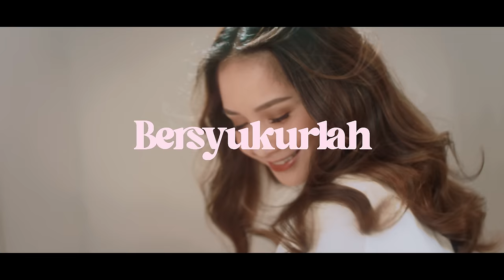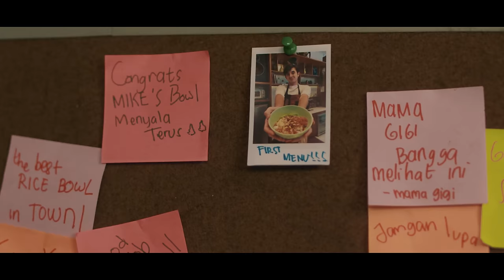NAGITA SLAVINA - BERSYUKURLAH (Official Music Video)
BERSYUKURLAH
Performed by Nagita Slavina
Song & lyric by Dinno Taruprajoko
Co-writer:  Ibrani Pandean & Jeffrey Stefanus

Pasang NSP-nya dengan Ketik NAGITA kirim ke 1212 (untuk pengguna kartu TELKOMSEL)

Produced by MIURA & RANS MUSIC

Starring : Michael Damrick Rickard & Chainia Lovera
Executive Producer : Alrio Gaputra
Director  : Gianni Fajri
Producer : Shafira Larasati
Line Producer : Khairul Amri
Creative Director : Bonita Rachel
Assistant to Director: Dias Widjajanto
Production Assistant : Tiara Defita  / Nadia / Andesa
1st Assistant Director : Cut Nisrina Daniar
Assistant to 1st Assistant Director : Andesa Putra
U.P.M: Yusuf Merantau
PU: Alka / Ajo / Indra / Aul / Mail / Arya
Cinematographer : Dimas Bagus
1st Asst Cam : Tarmuzi Azhar, Kiki
2nd Asst Cam: Ivan Felix
Gaffer : Agus Bule
Lighting  : Sakti, Belank
Art Director : Muhammad Reza (Jae)
Assistant Art : Muhammad Taufan
Prop master : Muhammad Taufan
Set dress : Rikay, Mustakim, Alam Brebed
Art grafis : Bismo Prades
Stand by set : Kemal Qolbu, Tope
Set build : Gopar, Sandy, Bayu, Cang Boy
Makeup & Hair Director : Amira Muthia
Hair Stylist: Annisa Nur Aisyah
Fashion Stylist: Opi Bachtiar
Ass wardrobe: Baby Hutabarat
DIT: Daffa Putra Friandi
Post Production: Save As Studio
Producer Post Production: Ivan Dimas Saputra
Offline Editor: Matheus T Pradhana
Ass. Offline Editor: Muhammad Haniv Adrianto
DI Colorist: Matheus T Pradhana
Credit Title Designer: Dias Widjajanto
MIURA Team : Mia Aulia
Production Company MIURA Films

Executive Producer: Raffi Ahmad Nagita Slavina & Abrar
A&R/Producer by Dinno Taruprajoko & Jerricoev
Business & Partnership: May Koencoro Adjie

Special thanks to INTHEBOX

Beli kasur DI RUMAH AJA - Gratis antar dan di kirim langsung ke rumah!
Udah nggak jaman beli kasur tapi ribet, kasur INTHEBOX di vakum di dalam boks sehingga beli kasur dari rumah jadi mudah dan praktis.